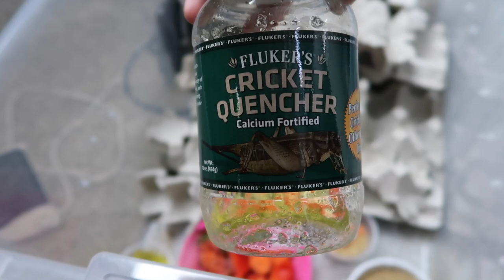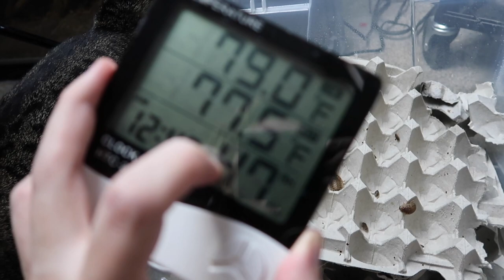I Own and Breed Hundreds Of Roaches (Adorable Content)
welcome to everyone's favorite topic, how to take care and breed dubia roaches! Pls don't unsubscribe.

While they aren't technically pets, I really enjoy them and think they're fun.